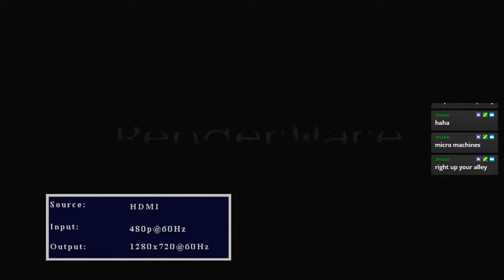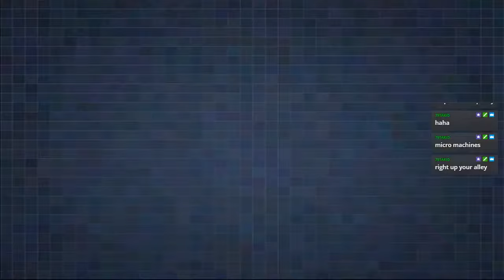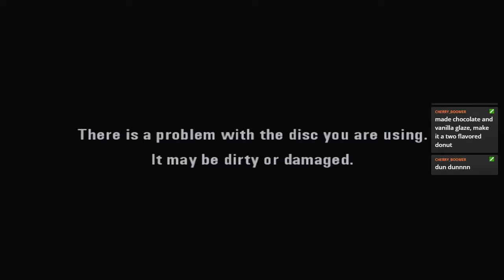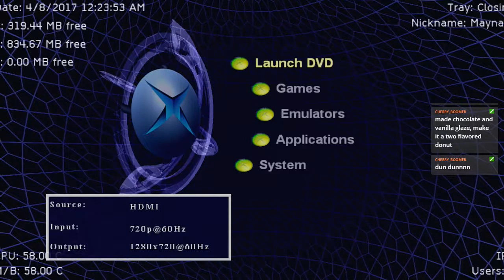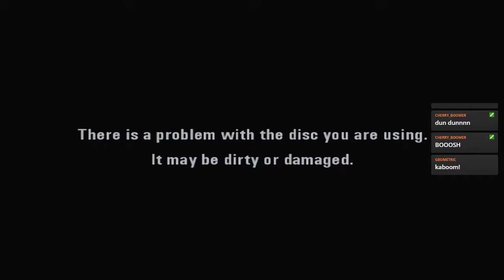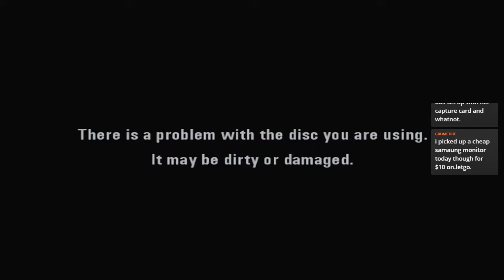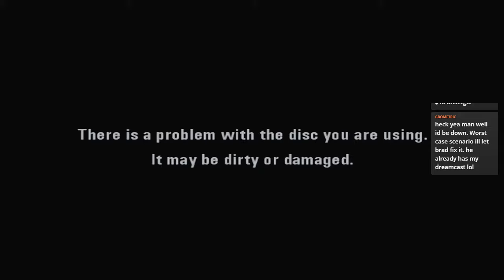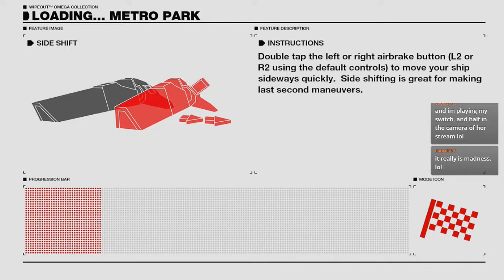4/7: Xbox - Burnout 3: Takedown pt 4 .. and Going on Hiatus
Another Round of Burnout 3, unfortunately it doesn't last long..

at least there's plenty of PS4 goodies with WipeOut Omega Collection, Spelunker World, and Micro Machines